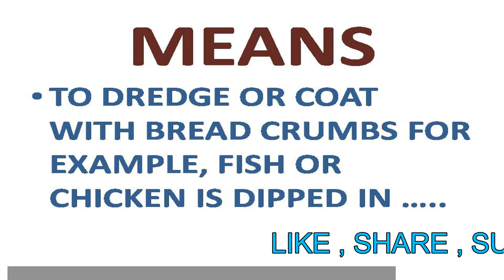GLOSSARY OF COOKING TERMS BREADED BY ICR